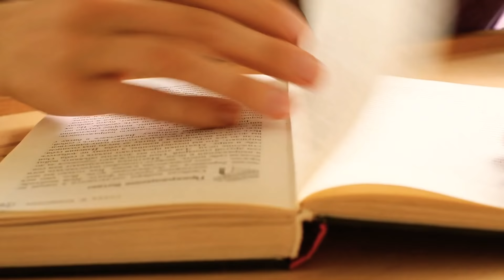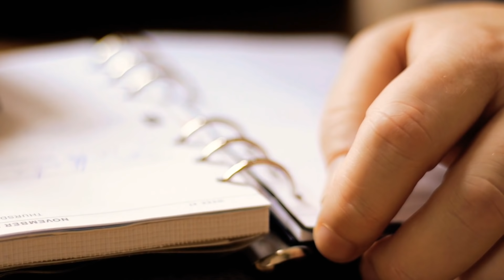ASMR Sleep Hypnosis: NO TALKING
This ASMR sleep hypnosis involves no talking. Research suggests there is a fair amount of overlap between ASMR, meditation and hypnosis so I thought I'd play around with my regular ASMR sleep hypnosis format and create a no talking ASMR sleep hypnosis with the goal of drawing you into the present moment and away from your thoughts using sense perceptions. This will enable your mind and body to deeply relax and to drift off into a deep and peaceful sleep from which you will awake fully rested and ready to face your day. I am a doctor of clinical psychology and I regularly use hypnosis to complement other clinically proven psychological techniques.

Timestamps/Chapters
00:00 Candle lighting
00:36 No Talking ASMR Sleep Hypnosis introduction
03:11 My favourite ASMR sounds for relaxation & sleep

If you have any questions then please post your comments below and I will do my best to help.

Cognitive Behavioral Therapy for Eating Disorders: A Comprehensive Treatment Guide:

How to Get Pregnant Fast:

** USEFUL LINKS **